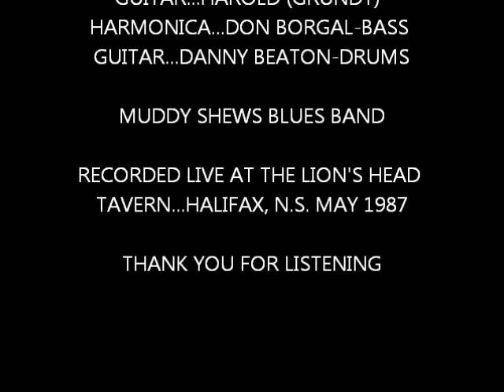FLIP FLOP FLY II